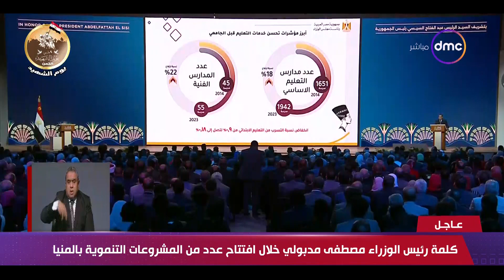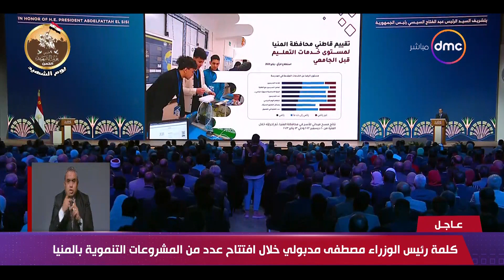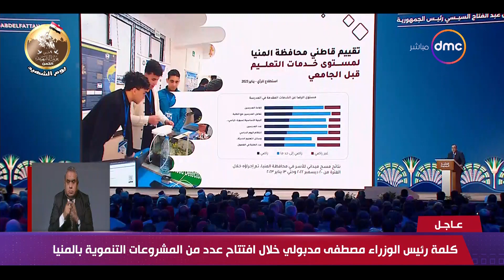رئيس الوزراء: حجم الاستثمارات التي تمت في المنيا 143 مليار جنيه ويحظى حياة كريمة النصيب الأكبر منها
تغطية خاصة - رئيس الوزراء: حجم الاستثمارات التي تمت في محافظة المنيا 143 مليار جنيه ويحظى مشروع حياة كريمة النصيب الأكبر منها